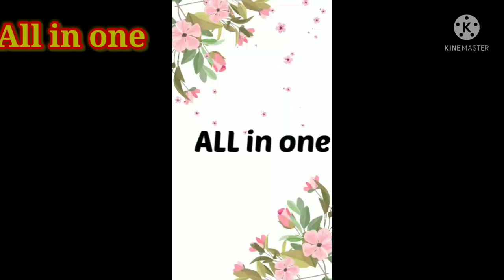Piya aiso jia me samay gayo re....पिया ऐसौ जिया में समाऐ गयौ रे....Easy Steps...............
Friends marriage season aane wala hai. Aap logo ke liye kuch dance ke easy steps. Asha karti hun aapko pasand aayega...

Intro by Introbit app

Song name: Piya Aiso Jiya Me Samaye Gayo Re from the film Saaheb Biwi aur Ghulam